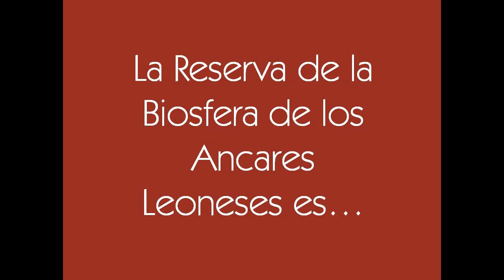La Reserva de la Biosfera de los Ancares Leoneses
Los Ancares Leoneses, situados en el noroeste de la provincia de León, están declarados como Reserva de la Biosfera desde 2006, una figura creada y concedida por la UNESCO dentro de su Programa Persona y Biosfera (MaB). Esta catalogación está reservada para los territorios del planeta con valores sobresalientes en cuanto a su medio natural, social y económico.

La entidad competente de gestión en los Ancares Leoneses es un consorcio formado por los cuatro ayuntamientos de la Reserva, es decir, Candín, Peranzanes, Vega de Espinareda y Villafranca del Bierzo, además del Consejo Comarcal del Bierzo.